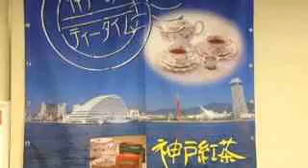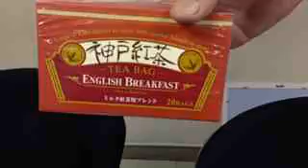専門家直伝 紅茶の美味しい入れ方 神戸紅茶株式会社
プロならではのこだわりで、美味しい紅茶を・・。世界の「神戸紅茶」よりティーアドバイザーのお話を伺いました。